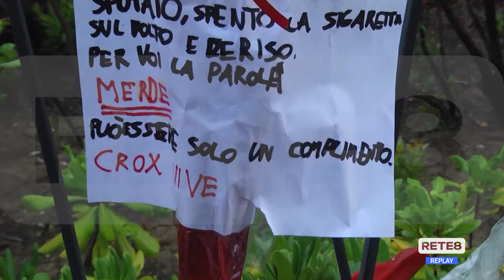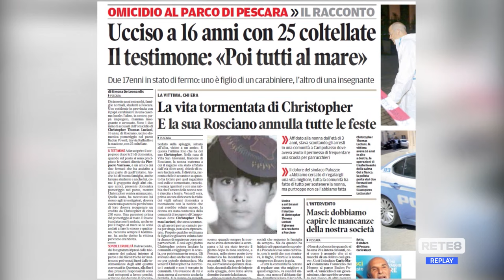Omicidio Thomas - Oggi i funerali del 16enne, due città in lutto